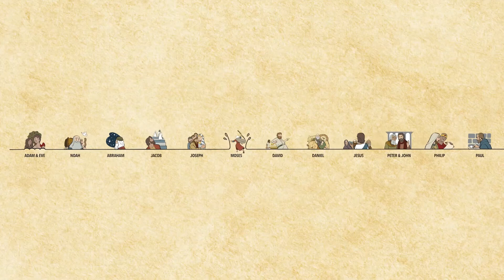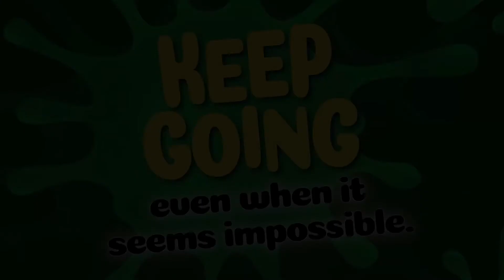Kindergarten-3rd Grade Video | May 3rd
Here is a video service for you to enjoy with your children! We encourage you to watch and interact with them.